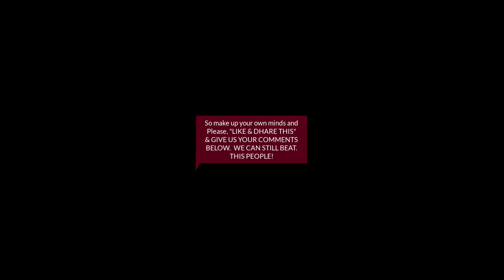Torbay Council Meeting on 5G - Video & Captions by Paul Wood & Dennis Brown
This video was recorded by Dennis Brown who attended the council meeting on 5G on Thursday 6th February. His You Tube channel is "DIY Saving Humanity from 5G Killer Technology".

where you can also get discounts on EMF meters, clothing, sleeping bags, paint and 5G protection technology.